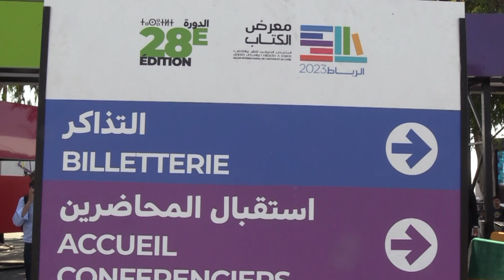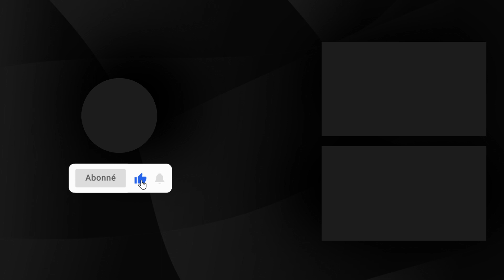Siel 2023: le peuple libanais vu par l'écrivaine Hyam Yared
Invitée du Conseil national des droits de l’Homme, l’autrice libanaise Hyam Yared relate pour Le360 la situation désastreuse que vit actuellement son pays, riche d’un peuple au génie illimité mais souffrant de la corruption endémique de sa classe politique. Au point de manquer des services publics les plus rudimentaires. Citoyenne du monde, avec «Implosions» pour dernier ouvrage, elle nous explique les tenants et les douloureux aboutissements d’un drame national. Rencontre.